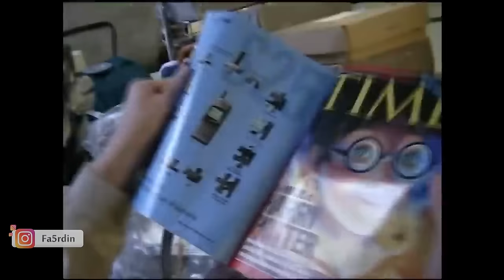عاش 18 سنة في مطار و خدا الإقامة في فرنسا بطريقة غريبة...